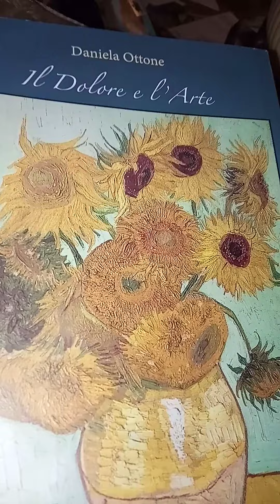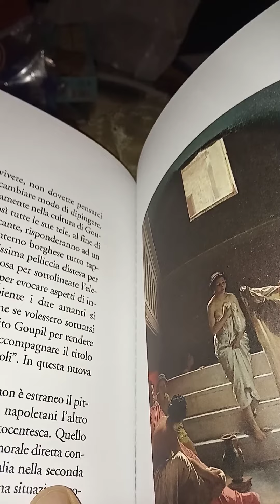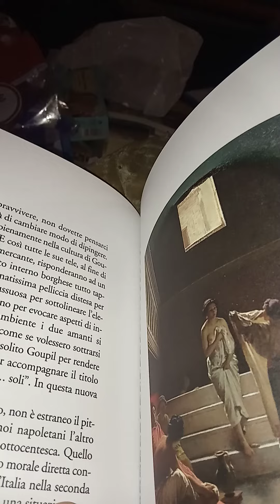AUDIOLIBRO. Daniela Ottone. Il Dolore e l'Arte. 52 parte